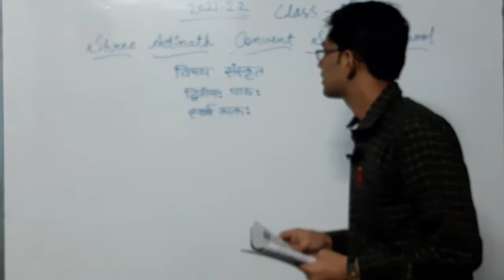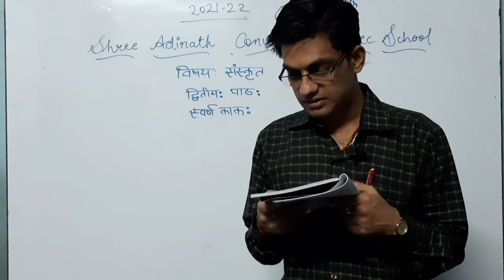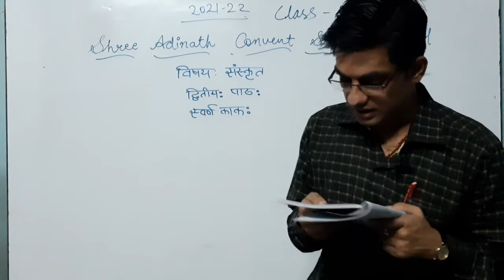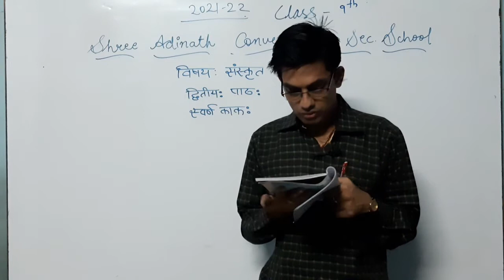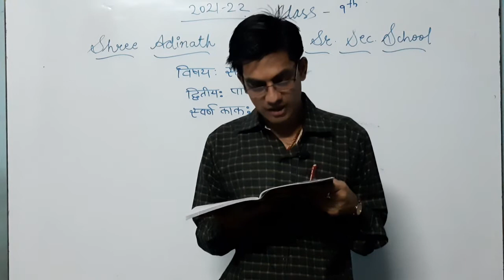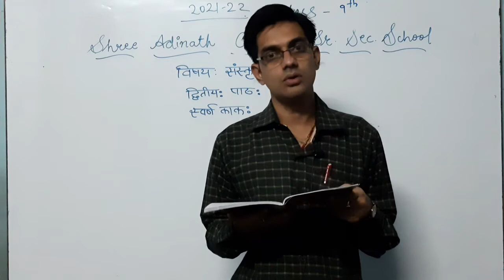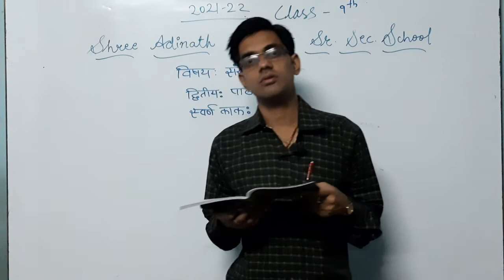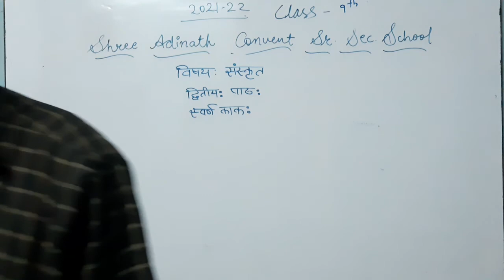9th sans ch2 part1